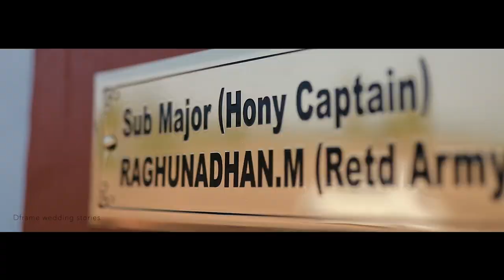KERALA WEDDING HIGHLIGHTS 2021 POOJA + DEEPAK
POOJA + DEEPAK WEDDING HIGHLIGHTS
DFRAME PHOTOGRAPHY PAYYANUR